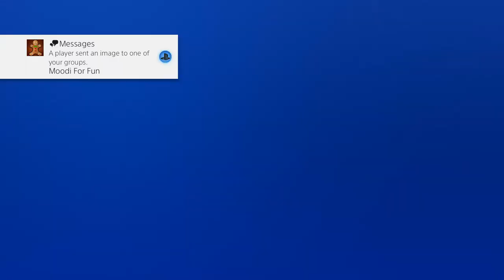RIFTEN (Hide and Seek #110) MINECRAFT PS3 PS4 MAP DOWNLOAD